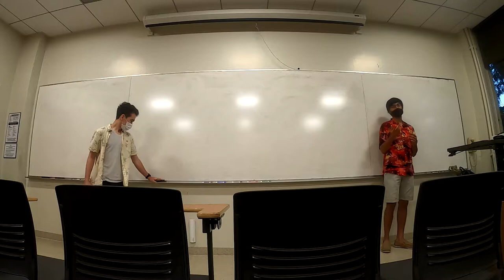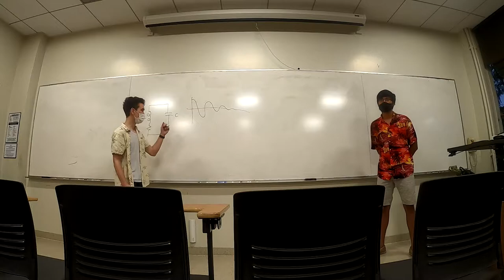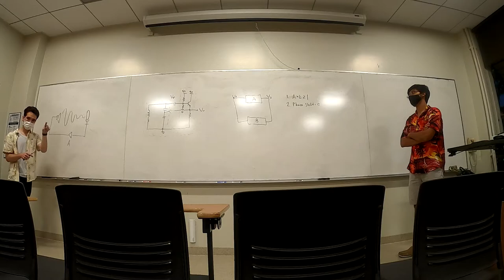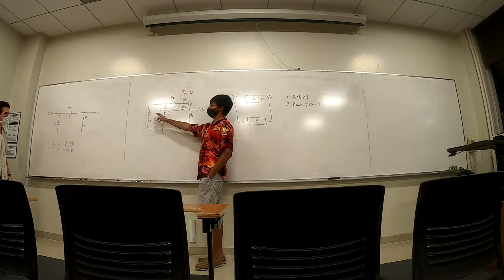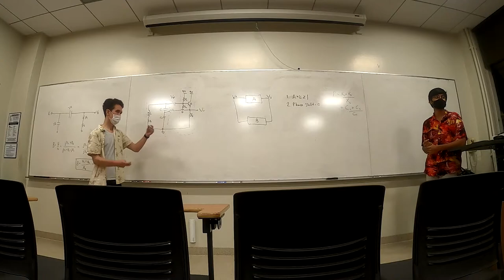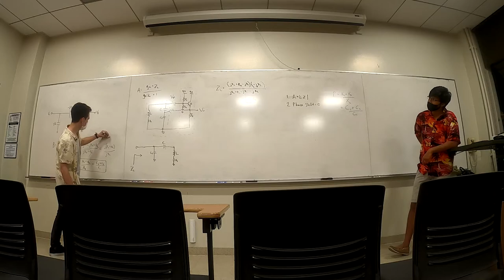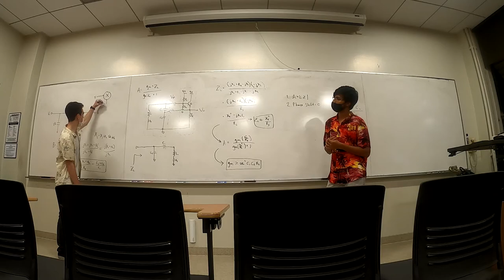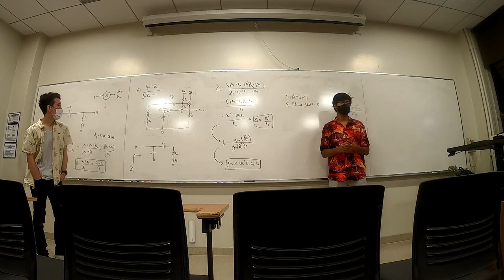WRAP Lecture Two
WRAP Lecture Two: Colpitts Oscillator